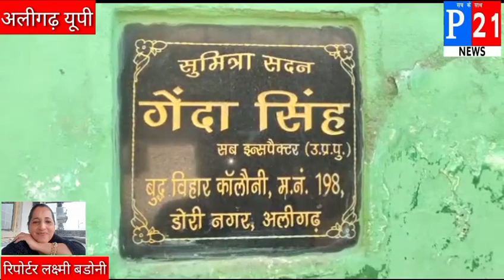सब इंस्पेक्टर की लड़की की शादी में गाजर का हलवा व रसगुल्ले खाना लोगों को पड़ा महँगा ।